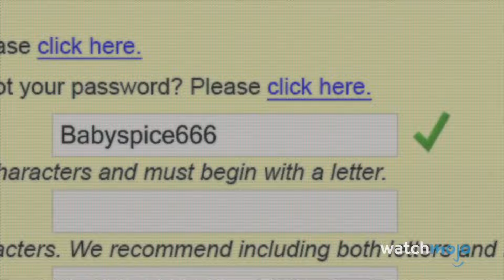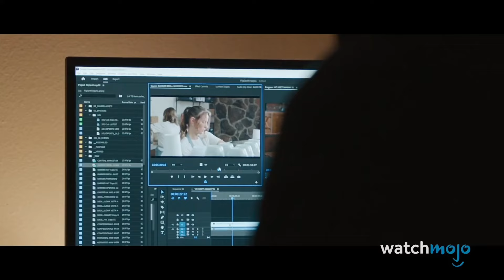10 Seriados Mais Desconfortáveis para Assistir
É preciso talento para fazer o público se contorcer! Bem-vindo ao WatchMojo, e hoje estamos contando nossas escolhas dos melhores programas que provocam desconforto, inquietação ou apresentam temas desafiadores. Nossa contagem regressiva inclui os shows “The Eric Andre Show”, “The Rehearsal”, “Crazy Ex-Girlfriend” e muito mais! Qual desses programas de TV deixou você mais desconfortável? Deixe-nos saber nos comentários!